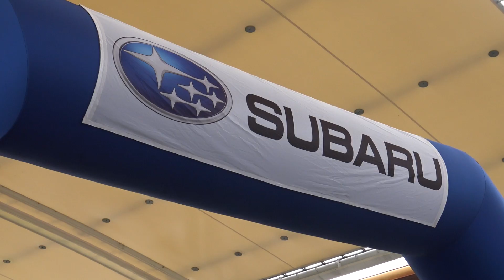Subaru Levorg - Sistema EyeSight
Abbiamo provato il nuovo sistema Eyesight, ora di serie su tutte le Subaru Levorg, su una "lista" d'eccezione: il Decumano dell'area che ospitò l'EXPO di Milano. Scoprite cosa ne pensiamo